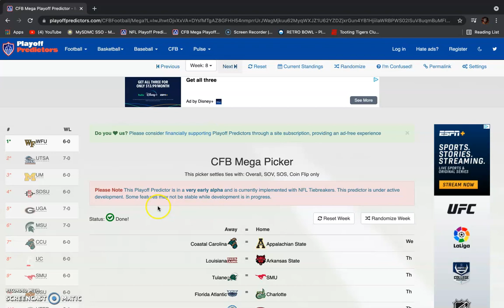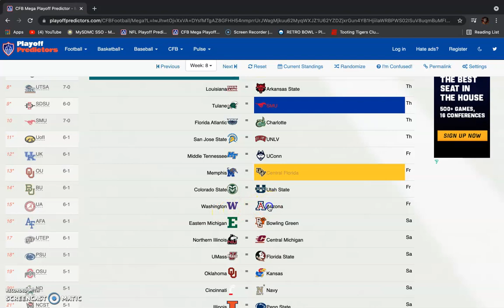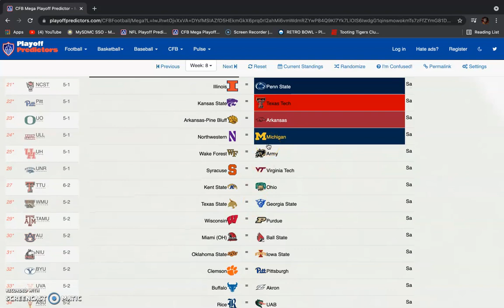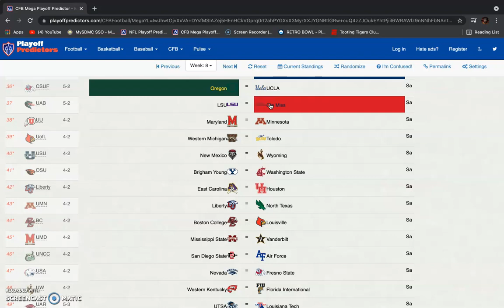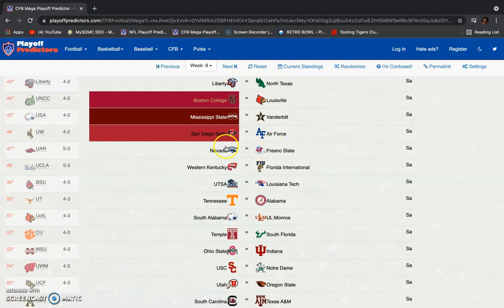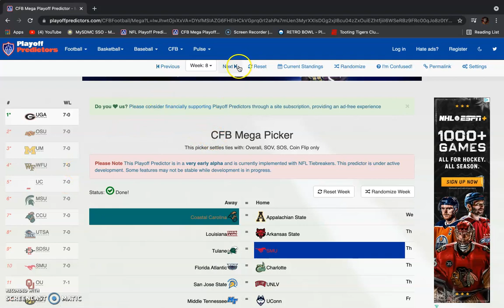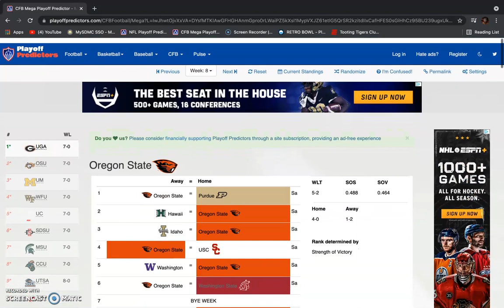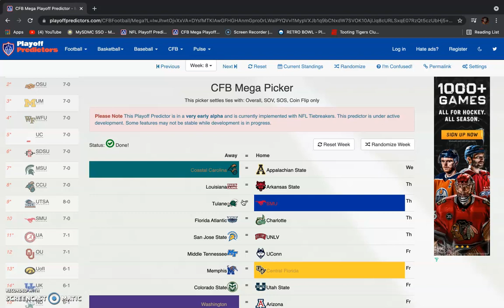2021 Week 8 College Football Predictions